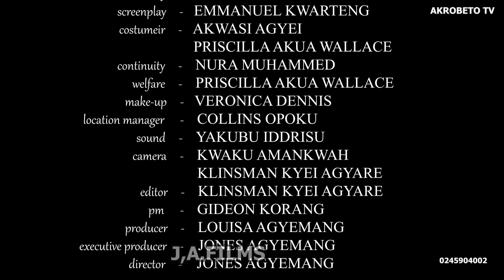SECRETS NO MORE || NEW MOVIE AKROBETO TV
"SECRETS NO MORE || NEW MOVIE"
Contents from AKROBETO OFFICIAL TV

AKROBETO
- AKROBETO TV